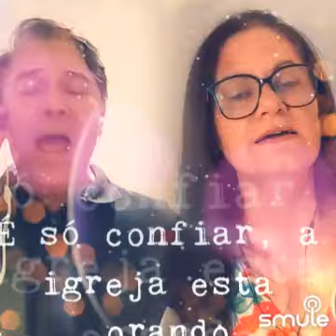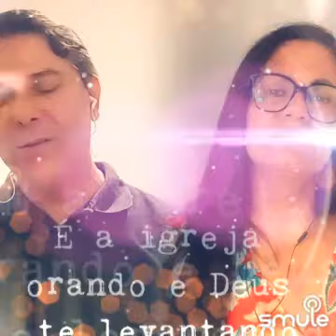A Igreja está Orando - Del Tenório e Maristela Leal